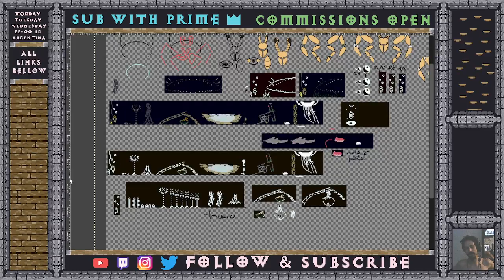I'm back in wet 1bit